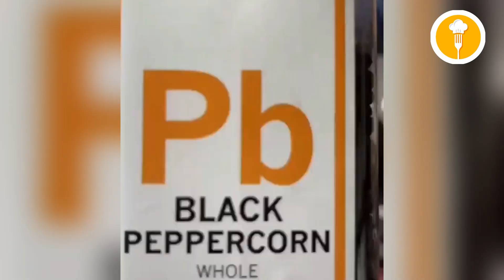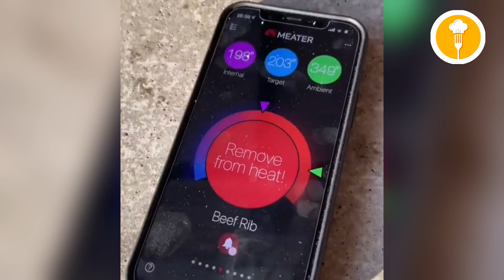Sizzling Steak Compilation: Must-Try Recipes and Techniques for Every Meat Lover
Welcome to Food Zone, your ultimate destination for ASMR food cooking and eating videos! In this video, we present a mouth-watering Sizzling Steak Compilation that features must-try recipes and techniques for every meat lover. Whether you’re a fan of juicy ribeye, tender sirloin, or flavorful T-bone, we’ve got something for everyone!

Learn how to cook the perfect steak from start to finish, with expert tips on seasoning, grilling, and pan-searing that will elevate your steak game to the next level. Each step is captured with relaxing ASMR sounds that will make your mouth water. Pair your steak with delicious sides like crispy fries, creamy mashed potatoes, and sautéed vegetables for a complete meal experience.

Don't miss out on these tried-and-true recipes that will impress any steak lover. Whether you're cooking for yourself, family, or friends, this compilation will guide you through the process of achieving restaurant-quality steak at home. Fire up the grill, sharpen your knives, and get ready to dive into these delicious steak recipes!